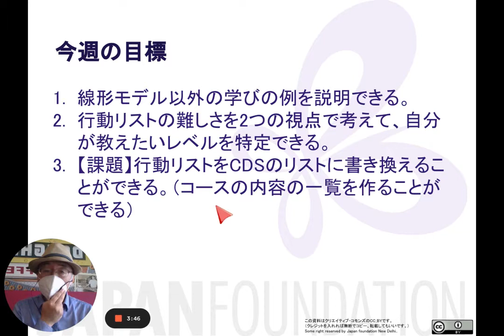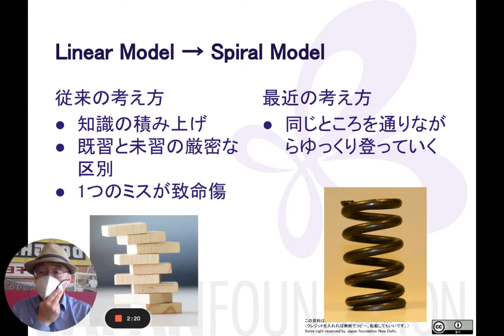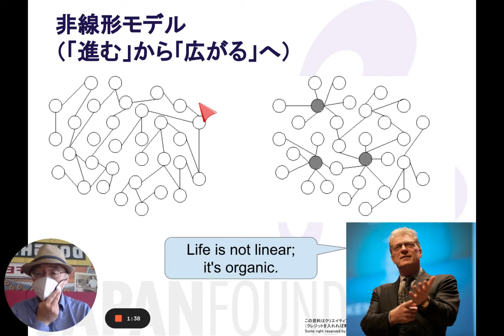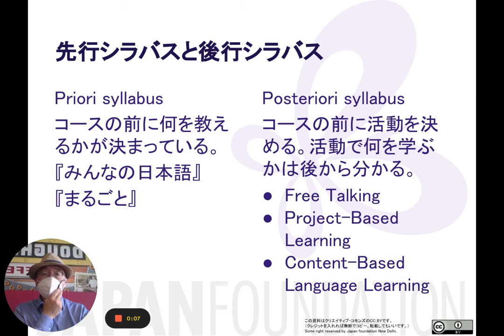05 非線形の学び